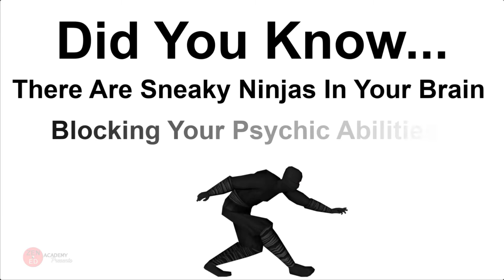Mediumship Meditation & Sitting In The Power ❤️ Spiritual Self Love Mindset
❤️ 📺 In Episode 10 of our Mediumship Training & Mediumship School prep, we discuss Mediumship Meditation or Meditation For Mediumship. In this Mediumship Development episode we talk about how to develop skills of sitting in the power of mediumship as preparation for our deeper Advanced Mediumship Training Online Courses.
Watch This Spiritual Self Love Mindset Tips Video on Sitting in the Power for Mediumship Development Training To Learn:
❤️ mediumship meditation & how do mediums work
❤️ mediumship training & mediumship practice explained for a better understanding of how to be a medium
❤️ mediumship training free video on basics & mediumship for beginners
❤️ what is mediumship & how to be a medium step by step
❤️ find out about how to get mediumship certification at our mediumship school to go beyond this mediumship basics video and learn more advanced mediumship training such as physical mediumship development
Even though we specialize in Self Love and Emotional Processing, we do have extra help for those of you who are well...extra...cuz let's face it sometimes strange, weird, or even spooky stuff happens on your Self Love Journey and it can be hard to figure it out...we got you!
Spiritual Self Love Mindset, Healing & Motivation Tips
[Self Love Tips, Self Love Motivation, Classes & Videos]
~ David A. Caren, C.Ht.
CHANGING LIVES with Emotional Optimization!
Author, Master Hypnotherapist, Emotional Optimization Coach
Master Of The Mind, Solver Of Problems
Wizard Of Emotions, Creator Of Solutions

The Numbers: 10,000+ Sessions with 2,000+ Clients & 500+ 5-Star Client Reviews
As Seen On: Authority Magazine, Entrepreneur, Inc, Forbes, Huffington Post, MTV, CBS, USA Today, NBC

I ABSOLUTELY LOVE to help people. And I'd love to help you!
👇 I've got some more free goodies I'd like to share.